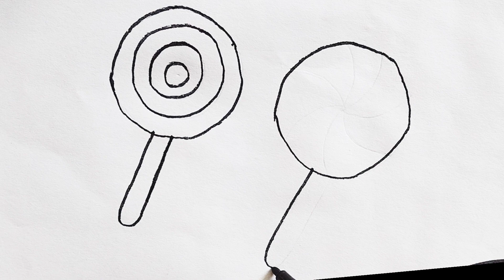How to draw a Lollipop | Lollipop drawing painting & coloring for kids, toddlers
Your search
- Lollipop drawing for kids
- Lollipop painting and coloring for kids
- Coloring for toddlers easily
- Easy lollipop drawing for beginners
Hellow dear friends Welcome back to my channel sm easy art In this channel you learn how to draw a colorful lollipop in this fun and easy drawing tutorial designed for kids and toddlers! This step-by-step guide will help your little ones create a sweet lollipop, perfect for young artists just starting out. Watch as we draw, paint, and color a vibrant lollipop that’s sure to bring joy to your child’s creative time. Whether they're learning to draw or just love to color, this video is perfect for kids and beginners.